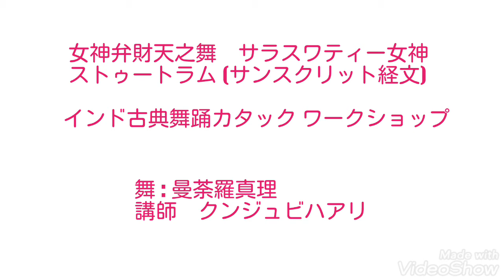１/２９(水)女神弁財天の舞、掛川城竹之丸ワークショップ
女神弁財天之舞　静岡ワークショップ🎵

詳細はFacebook をご覧ください。

１/２９(水)　　カタック超越瞑想、
女神弁財天之舞、掛川城竹之丸ワークショップ

開運招福!! 神聖舞踊三秘加持、即身成仏!!

法多山、『さくらまつり』にて、
発表会を兼ねたコンサートを企画しています。

掛川城竹之丸クラス

3回目 2月12日 18時半〜19時半

4回目 2月26日 18時半〜19時半

5回目 3月11日 18時半〜19時半

【参加費用】

1回　3000円

【講師】

クンジュビハアリ

【携帯】０７０ー２８３１ー３３７８

●静岡クラス募集

エキスプレスワークショップ

全3回

1レッスン60分

一回のみ 　3000円

回数券3回　8000円

プライベートレッスン(予約制)　1万円

日程

1回目 12月3日 19時半〜20時半

2回目 1月17日 19時半〜20時半

3回目 2月21日 19時半〜20時半

会場

静岡市宝台院(1回目)

東静岡S＆C(2回目、3回目)

※静岡市で4月から定期クラス開講予定

●掛川クラス募集　全5回

1レッスン60分

一回のみ  3000円

回数券5回  13000円

日程

1回目 1月15日 18時半〜19時半

2回目 1月29日 18時半〜19時半

3回目 2月12日 18時半〜19時半

4回目 2月26日 18時半〜19時半

5回目 3月11日 18時半〜19時半

 3月29日  &  4月2日は

会場

静岡県掛川市竹の丸ギャラリー

最寄り駅　JR掛川

インド舞踊家
クンジュビハアリが直接指導いたします。

お申込みお問合せ

インド古典舞踊カタックは、

古典スピリチュアルダンスの本家です。

古来より、舞踊を通して、神人合一を目指すのが、

その本質です。

スピリチュアル、イメージ観想カタックです。

ハンドムーヴメント、と共にプラーナエネルギー、

スピリチュアルエネルギーが動き出します。

動きのあとを追ってプラーナのリボンのような

流れがついてます。

もちろん、そうなるためには、

まず、基本と動きをマスター

しなくてはなりません。

意識、心と共に、プラーナ=気は、流れます。

心の伴わない舞踊は、

ただの無意味な動きでしかありません。

インドの伝統的にヨーガ哲学に基づいた

頭上の秘密チャクラに

にサラスワティー女神様をお招きし、

入我我入のイメージ観想までの振り付け、を練習します。

その後、神の言語と言われる、古典的サンスクリット語

の経文をインド古典音楽の旋律にあわせて、

踊ります。

肉体で、神の姿を次々ととって行くことで、

お招きした神様との一体感を深めていきます。

また、サンスクリット語の歌詞を

インド古典音楽の旋律にあわせて、

口と心で、歌いながら踊ることで、

心に神様が降臨してくださいます。

どこと繋がるか解らない受動的で、

危険なチャネリングとは違い、

伝統的インドの経文によって、

確実に、本当の『女神弁財天=サラスワティー女神』

の光を頂くことが出来ます。

高次元のサラスワティー女神様の光りによる、

降魔調伏!!　開運招福、

神聖舞踊三秘加持、即身成仏!!

これは、舞踊手の真剣さと集中力と

バクティーの度合いと、

何よりも女神様の祝福により

一体化の度合いが異なります。

レッスンの上達度に比例して、

浄化すればするほど、光が降りて着ますので

楽しい修行といえるでしょう。

自分自身で、積み上げて行けば行くほど

実感が深まって行きます。

上達して、この舞踊が身に付いてくると、

ハンドムーヴメントと共にプラーナエネルギー、

動きのあとを追ってプラーナのリボンのような流れが

ついてます。

今回は、頭上にサラスワティー女神様をお招きし、

入我我入のイメージ観想までの振り付け、を練習しました。

その為に、身体と頭上の秘密のチャクラを活性化します。

ただ、動くのではなく、テクニカル的な動きと、

イメージによる、エネルギー動きを同時行っていくことで、

肉体だけでなく、人間存在のすべてで踊る、

『真我の舞』となることを目指します。

人間存在の深層に眠る『神我』『ハイヤーセルフ』を呼び覚ますためのカタックダンスワークです。